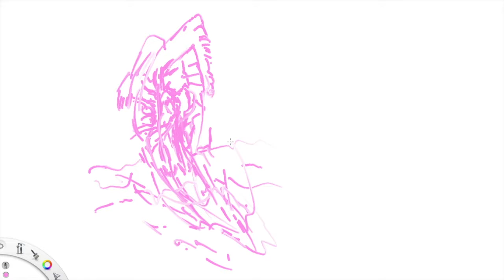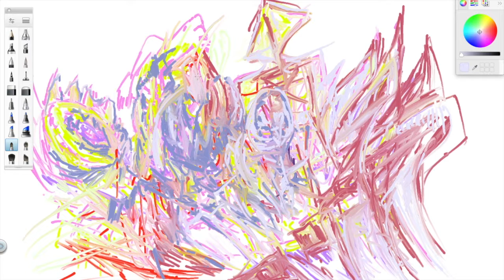Boat on fire : dimensional drawing